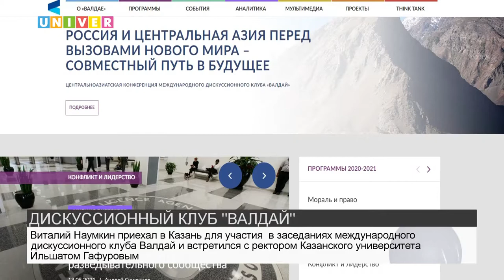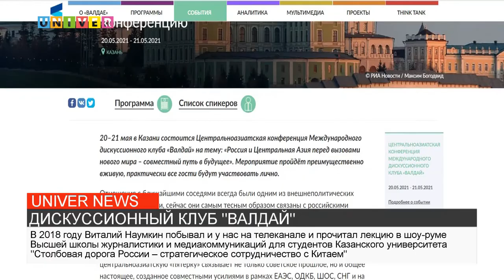ДИСКУССИОННЫЙ КЛУБ "ВАЛДАЙ"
В Казани прошла встреча ректора Казанского университета Ильшата Гафурова и   с академиком  Российской академии наук  Виталием Наумкиным.  На встрече также присутствовали Директор института международных отношений КФУ Рамиль Хайрутдинов и профессор института международных отношений КФУ  Айдар Хабутдинов.  Директор Института востоковедения Российской Академии Наук Виталий Наумкин приехал в Казань для участия  в заседаниях международного дискуссионного клуба Валдай. Все подробности далее.